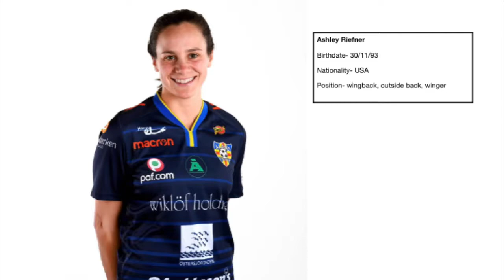Ashley Riefner #6 Highlights